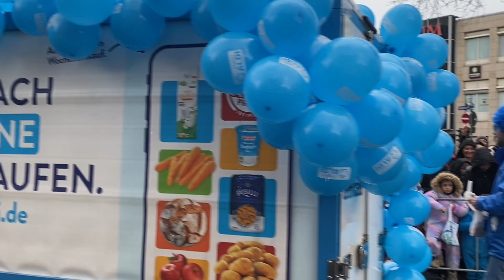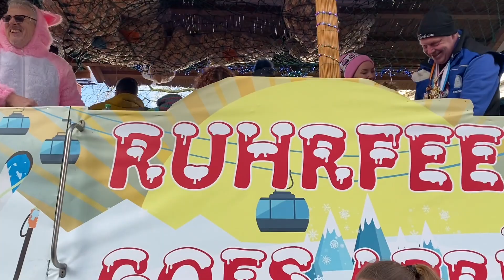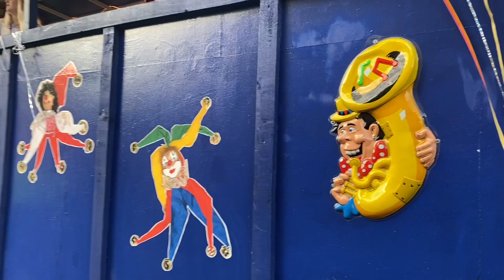เที่ยวงานคาเนวาน Karneval (carnival) เทศกาลแห่งความสุข เมืองเล็กๆ ในเยอรมัน#germany#fest#fun#vlog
Reallity life ชีวิตจริง ชีวิตติดดิน